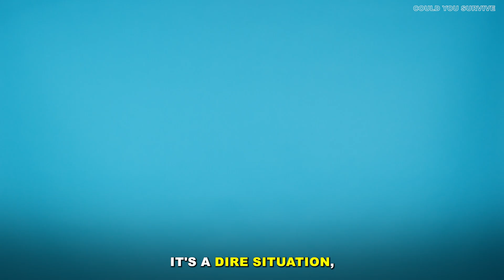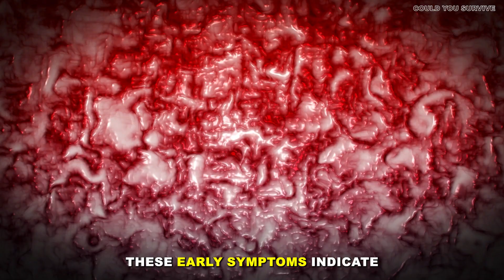Could You Survive a Cobra bite ?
Poisonous snakes voluntarily emit venom when they bite. They can control the amount of venom they discharge, and 50 to 70% of venomous snake bites result in envenoming or poisoning. Even with a less serious type of bite, every snake bite should be treated as a medical emergency — unless you’re absolutely sure that the bite came from a non-venomous snake. Any delay in treatment following a venomous snake bite could result in serious injury or, in the worst-case scenario, death.